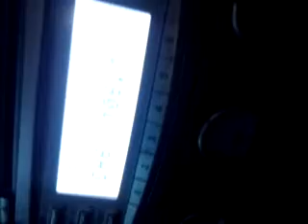Time To Get High .